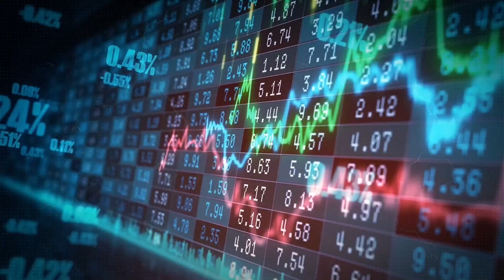NSW Swaps Offices for 450 New Homes in Parramatta